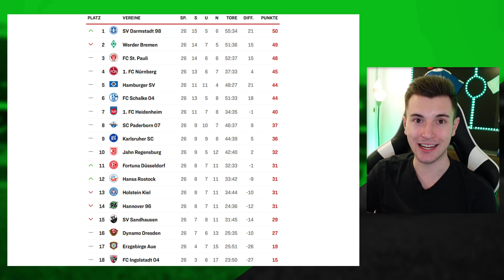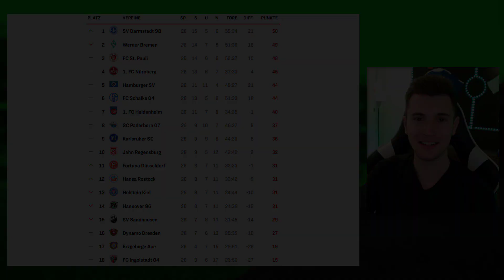2. Bundesliga Prognose & Tipps 26. Spieltag | ALLE gegen THIELE!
2. Bundesliga Prognose & Tipps 26. Spieltag | ALLE gegen THIELE!